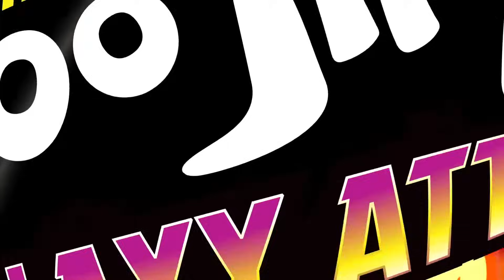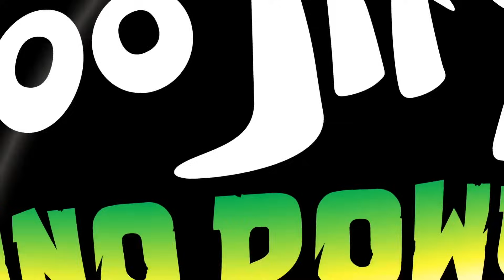The Story So Far! ⚡️ HEROES OF GOO JIT ZU | New Compilation | Cartoon For Kids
The Story So Far! - HEROES OF GOO JIT ZU

The Heroes of Goo Jit Zu are racing through the jungle following a mysterious goo-munique to a jungle temple where they discover their inner Goo Shifter Power Up. But while they’re away Rockjaw has taken over the Goo-Jo! With their new levelled up battle skills, the Heroes must plan an attack on their own Goo-Jo!